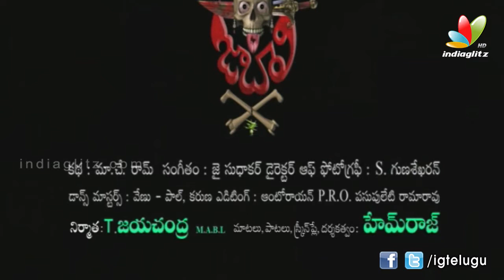Jabali Song Trailer 2 l M.Arun l Sharmista l Annanyathaygi l Bhanu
Jabali Song Trailer

Watch upcoming Telugu movie Jabali  Trailer / Jabali first look / Jabali teaser / Jabali  trailer / Jabali  theatrical trailer

Starring M.Arun , Sharmista , Annanyathaygi , Bhanu in lead roles. Directed by Hemraj. Produced by T.Jayachandra.  Music composed by  Jaisudhakar